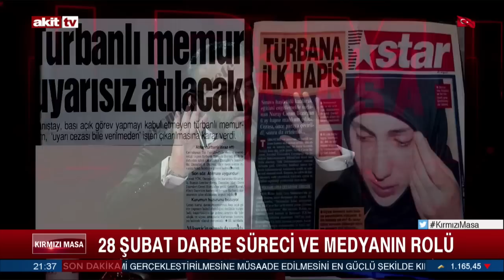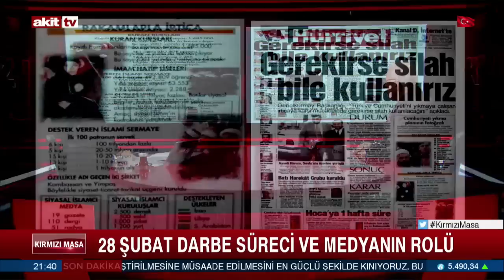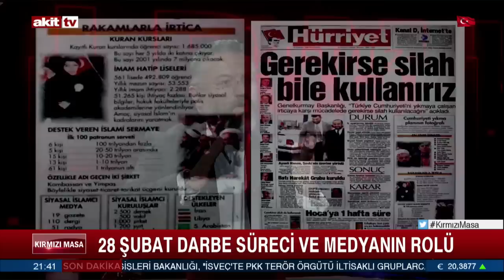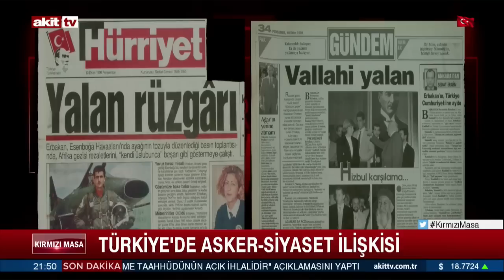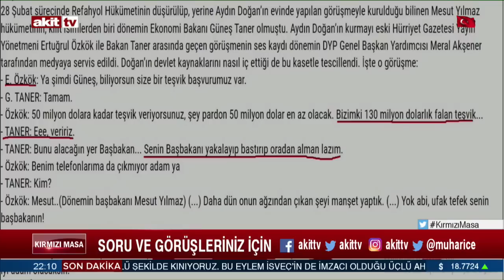Gazeteci Ertuğrul Özkök ile yakın tarih, 28 Şubat ve o manşetleri konuştuk | 21.01.2023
- Ertuğrul Özkök'ün ailesi nereli, Özkök nasıl bir eğitim hayatı geçirdi?
- Gazeteciliğe nerede nasıl başladı?
- İsmet İnönü, Ecevit ve Özal ile hatıraları..
- 12 Eylül ve 28 Şubat sürecinde yaşadıkları
- Tepki çeken Hürriyet manşetleri ve bugünkü düşüncesi
- Güneş Taner ile telefon görüşmesi
- Andıç manşeti
- Türkiye Türklerindir sloganı
Muharrem Coşkun sordu Gazeteci Ertuğrul Özkök cevapladı..